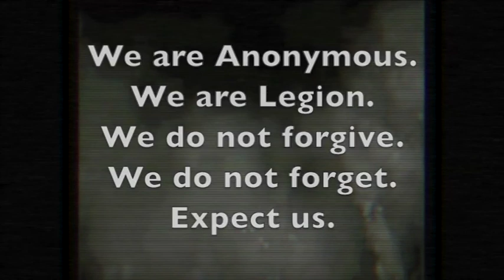OperationGreenRights Press Release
CITIZENS GATHER IN MONTANA TO PROTEST TAR SANDS OIL AND SHIPPING OF EQUIPMENT TO CANADIAN REFINERIES, ANONYMOUS JOINS IN!

To all free-thinking citizens of the world:
Anonymous' Operation Green Rights calls your attention to an urgent situation in North America perpetuated by the boundless greed of the usual suspects: Exxon Mobil, ConocoPhillips, Canadian Oil Sands Ltd., Imperial Oil, the Royal Bank of Scotland, and many others.

This week, activists are gathering along U.S. Highway 12 in Montana to protest the transforming a serene wilderness into an industrial shipping route, bringing "megaloads" of refinery equipment to the Alberta Tar Sands in Canada (see Tar Sands FAQ Sheet below).

Anonymous now joins the struggle against "Big Oil" in the heartland of the US. We stand in solidarity with any citizen willing to protest corporate abuse. Anonymous will not stand by idly and let these environmental atrocities continue. This is not the clean energy of the future that we are being promised.

We will, over the course of the next few days, use the powers we posses to spread news about this scenario and the corporations involved. We are actively seeking leaks to expose the corruption that we all KNOW is beneath this.
Anonymous' Operation Green Rights will support the activists on July 13-14 when they initiate civil disobedience and direct action to confront this dire issue. We urge you to get involved. Montana and Idaho citizens, we ask you to join local protests and attend the Highway 12 rally if you are close enough! If you're not, join us in the IRC listed below for the fun!

The continued development of the tar sands is a major step backward in the  effort to curb global warming. Anonymous will not suffer this without a fight, and Operation Green Rights will always support the rights of the people to live in an unpolluted world, and aim to help safeguard it for the future.

Expect us.